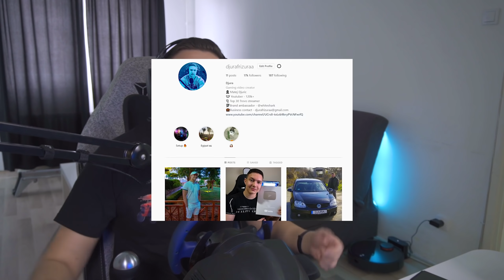PROMENIO GUME NA IMTU I KUPIO NOVI RASIPAC!! Balkanska Farma EP5